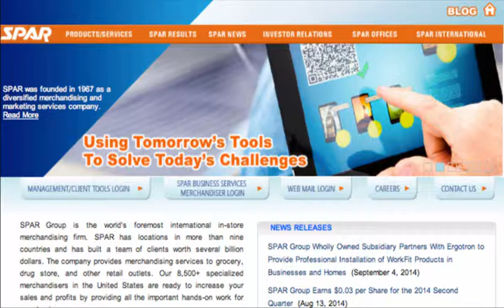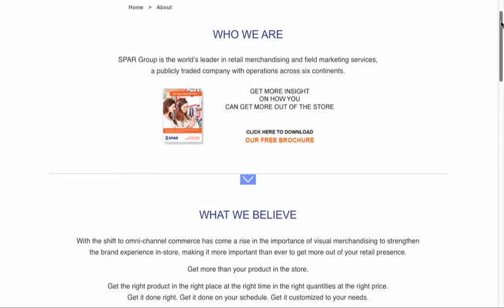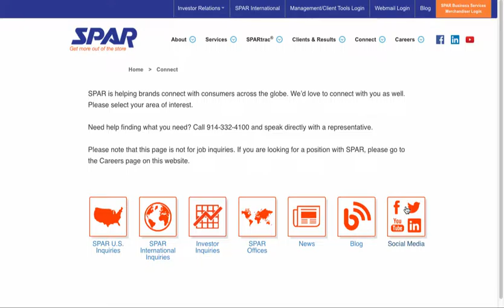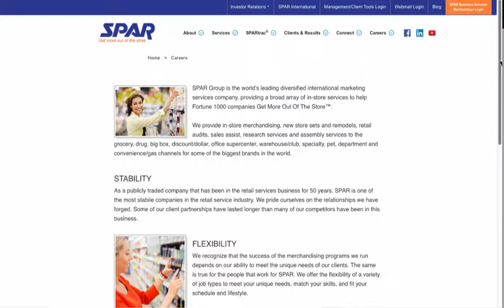SPAR Website Video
SPAR Group in a global provider of retail services, including merchandising, audits, assembly, installation, sales assist, demos and more. It's been around for 50 years but hadn't marketed itself in decades.

Upon repositioning the brand, I led the development of this website to showcase a new brand image around empowering customers to "get more out of the store" and reinforcing the company's relevance in a changing retail landscape.

I wrote, designed and directed the programming of the site.